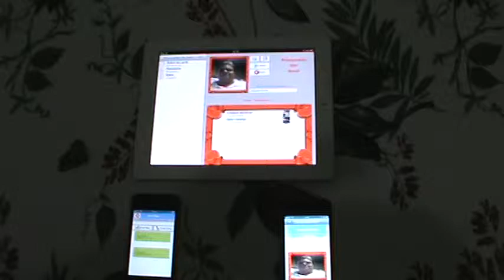Procurando Um Amor - Apresentação Parte 7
Apresentação de como funciona o aplicativo para iPhone e iPad - Procurando Um Amor

O aplicativo consiste em utilizar a internet e o GPS do dispositivo para procurar pessoas que estão com o mesmo aplicativo aberto em um espaço curto (metrico) via coordenadas de GPS, hoje este espaço pode ser configurado entre 100 a 2000 metros por você mesmo dentro do aplicativo.

Quando o aplicativo localiza alguém ele coloca em uma lista onde é possivel ver o perfil da pessoa localizada e também é possivel interagir com esta pessoa via mensagens e bate papo.

A partir deste ponto a sorte esta lançada, se vai virar namoro, amizade, etc... quem sabe?

Utilize este aplicativo em festas, bailes, restaurantes, casamentos, escolas, trabalha, enfim onde quiser, sempre que ouver alguém com o mesmo aplicativo ativo você terá a chance de localizar um grande amor...

Presentation of how the application for iPhone and iPad - Looking For A Love

The application is to use the internet and the GPS device to find people who are open with the same application in a short space (metric) via GPS coordinates, today this space can be set between 100 and 2000 meters for yourself within the application .

When the application finds someone he puts in a list where it is possible to see the profile of the person is located and also possibly interact with this person via messaging and chat.

From this point the luck this launched, will turn up dating, friendship, etc ... who knows?

Use this app at parties, dances, restaurants, weddings, schools, work, and finally where you want, whenever ouver someone with the same active application you'll have the chance to find a great love ...